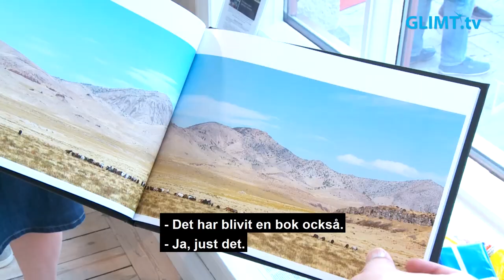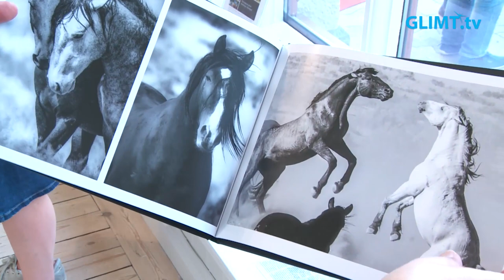Thomas Christenson på Galleri Mats Bergman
Karlstadskonstnären Thomas Christenson, född 1958, ställer ut på Galleri Mats Bergman i Karlstad fram till den sista augusti. Thomas målar oftast i olja och har konstnärlig utbildning under nittiotalet på Kyrkeruds Folkhögskola i Årjäng samt Gerlesborgsskolan i Bohuslän.
Sedan 15 års ålder har Thomas Christenson haft skakningar i sina händer. Dessa skakningar har blivit värre med åren och till slut gjort det mycket svårt att måla. Nu har han dock återfått glädjen i måleriet efter en operation som dämpar skakningssymptomen.